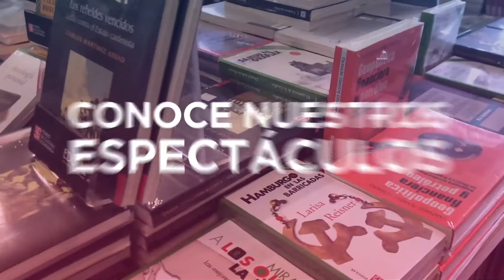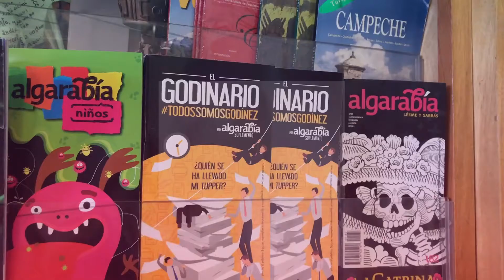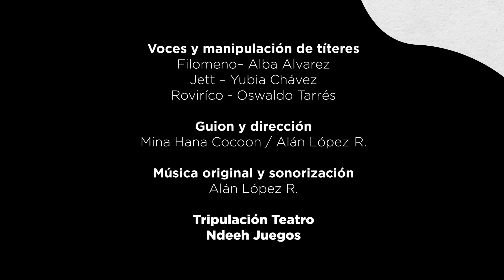Cápsula de formento a la lectura: El mito, por las compañías Tripulación Teatro / Ndeeh Juegos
Nuestros amigos de Tripulación Teatro y Ndeeh Juegos nos traen su cápsula "El Mito" ¿Sabes qué significa esa palabra? ¡Acompáñanos a descubrirlo!